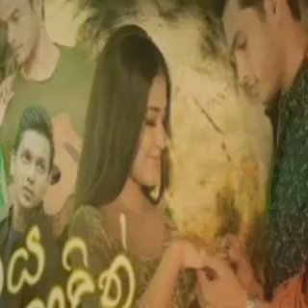OYA HADIN | NEW SONG | OSHADHA HEWAVITHARANAGE අලූත් ගීතය 2023 Marthu Month ❤️❤️❤️😍😍🤗🤗🤗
ඔය හදින්  නවතම ගීතය ඔන්න ඔයලාට ගොඩාක් ඉක්මනින් මහන්සිවෙලා ලබා දුන්නා...ඔබේ රසවින්දනය සහ ගුණාත්මක බවින් යුක්ත වීඩීයෝ පට ලබා දෙන්නට සැමවිටම ක්‍රියා කරනා අතර ඔබට ප්‍රාසාගිංක බවක් සහිත ගීත විශුවල් සහිතව නරඹන්නට හැකී අතර නාලිකාව ඔබට හොදයී යැයී හැගෙනම් රැදී සිටින්න අප සමගම හොදයී නම් 🤘